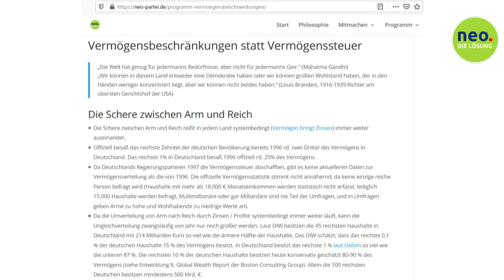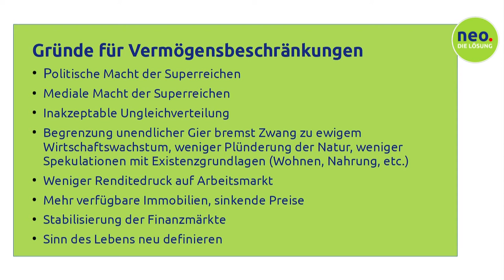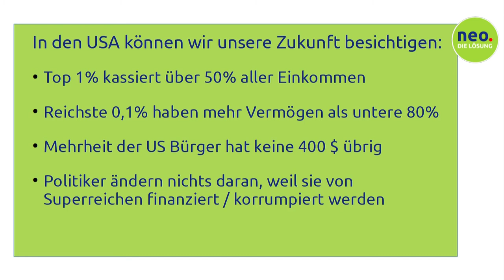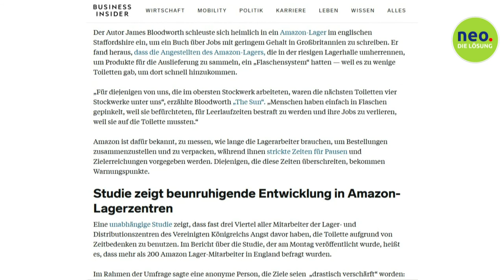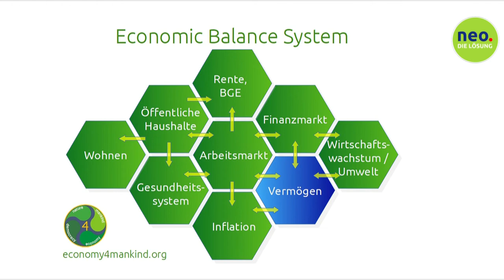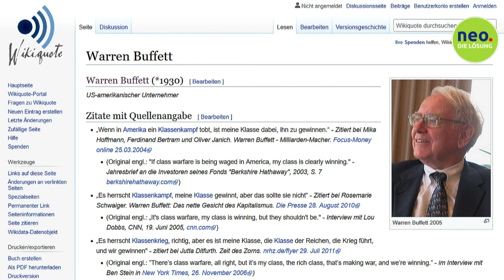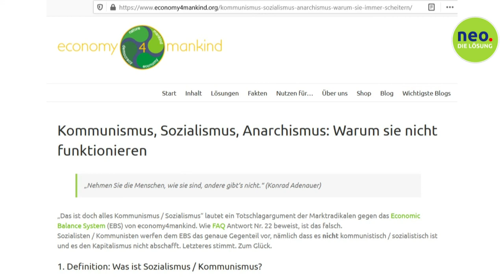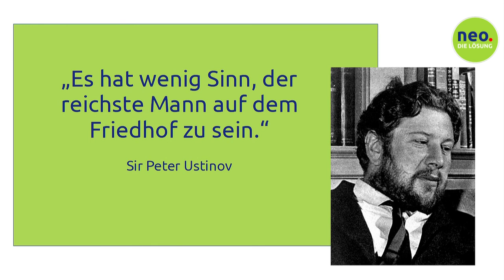#8 Vermögensbeschränkungen: 8 Gründe für die Begrenzung finanzieller und politischer Macht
8 Gründe und Details zu unserem Vorschlag: Für Privathaushalte 100% Vermögensteuer oberhalb eines Freibetrags von 30 Mio. €.

Links

Jörg Gastmann: Die Umverteilung von Arm nach Reich durch Zinsen